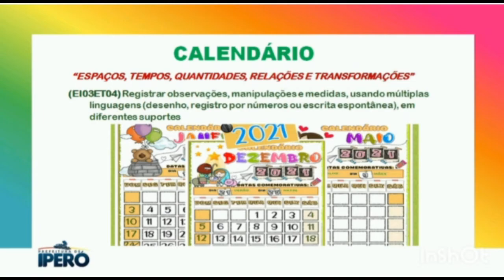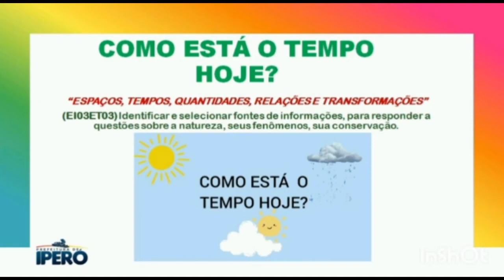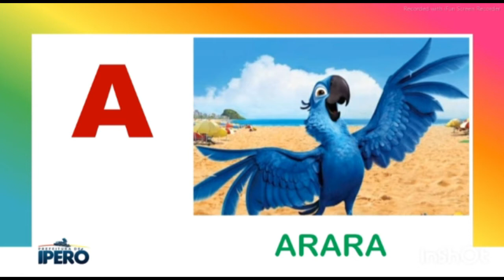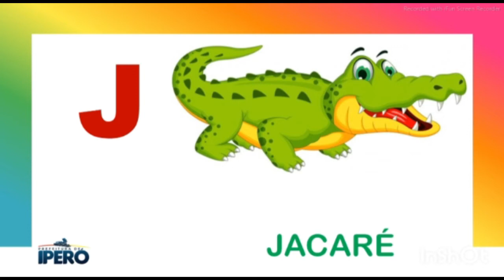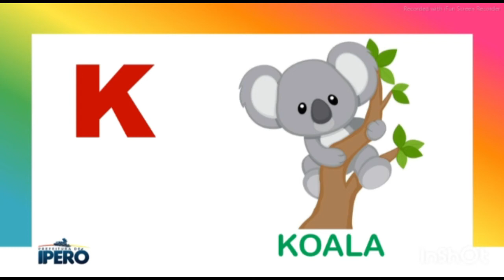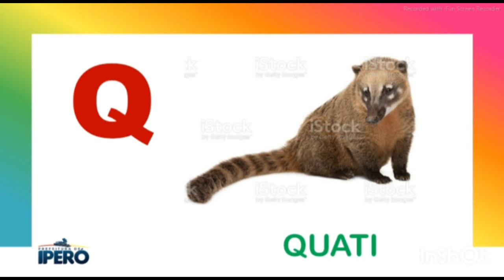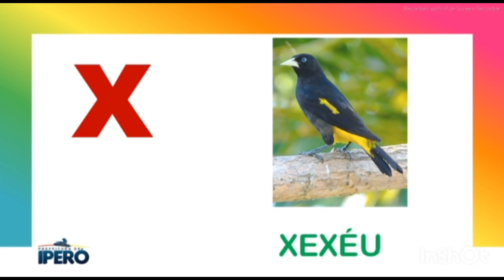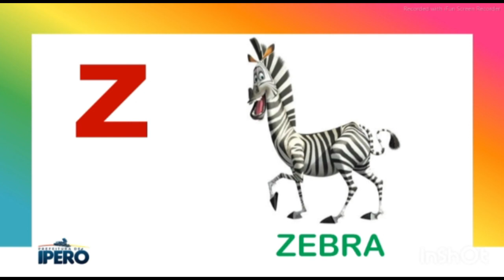Educação infantil 1 - Alfabeto dos bichos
(EI03EF07)